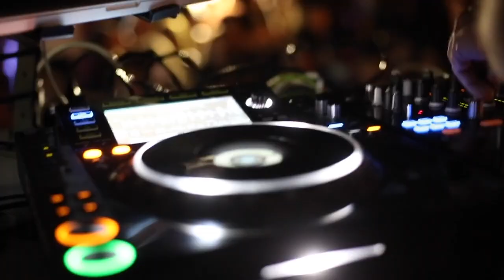Your Creative Self intro video (fall 2020, 4 mins)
This is an intro video for Your Creative Self, an elective course at Ryerson University in Fall 2020, with David Gauntlett, Canada Research Chair in the Faculty of Communication and Design.